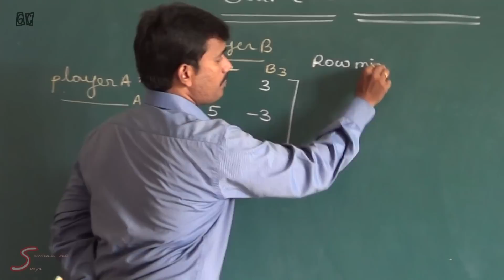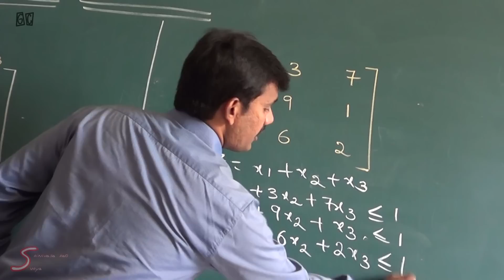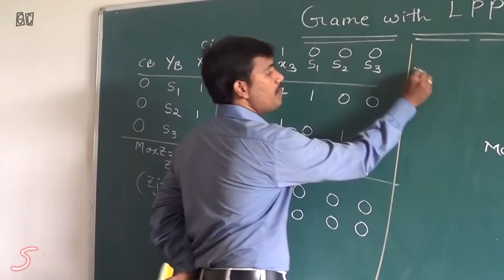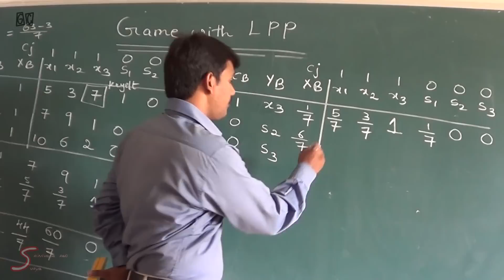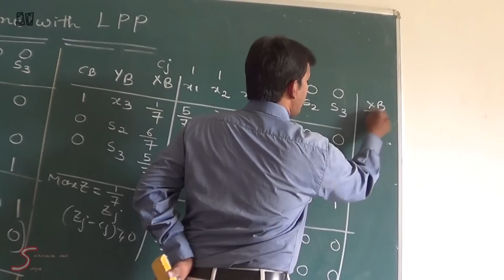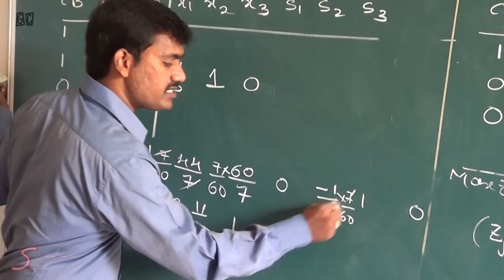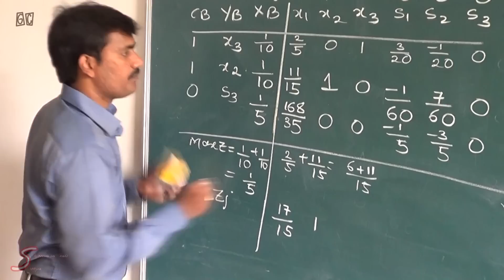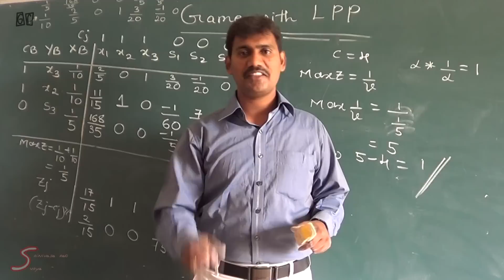Operations Research(vol-5)-Game with LPP by Srinivasa Rao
we are bringing the most important subject-operations research classes exclusively.